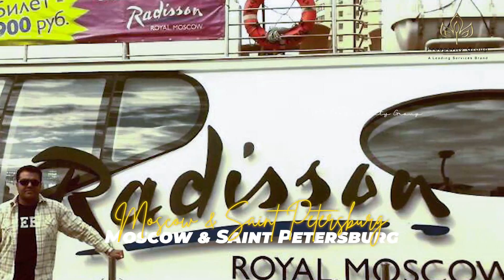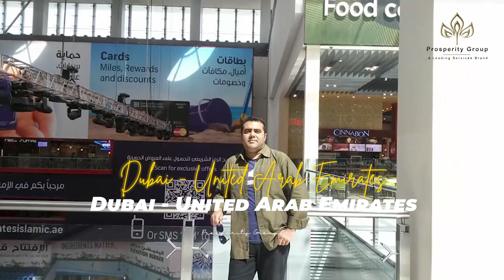MY TRAVELLING MOMENTS | PROSPERITY GROUP | VISA AND IMMIGRATION CONSULTANTS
This video is all about sharing few travelling moments with our clients and friends.
The purpose of the Visa Info YouTube channel is to provide the most authentic information about Visa and Immigration policies around the world.

Facebook: Prosperity Visa & Immigration Consultant

Lahore Address: 3rd  Floor, CCA 01, Near Jalal Sons, Main Commercial, Phase 5, DHA, Lahore

Rawalpindi Address: 2nd Floor, Ecostar Plaza, Chandni Chowk, Murree Road, Rawalpindi

Canada Work Visa Price"
"Canada Work Permit Cost"
"Canada Job Offer Price"
"Cost of Canada Work Visa in 2022"
"Canada immigration"]
CANADA
VISIT VISA
WHAT TO DO IF VISA REJECTED
TOURIST VISA
FAMILY VISA
CANADIAN VISA
PR
IMMIGRATION
HOW TO APPLY CANADA VISA
VISA REFUSAL
JAPAN VISA
JAPAN VISA REJECTION